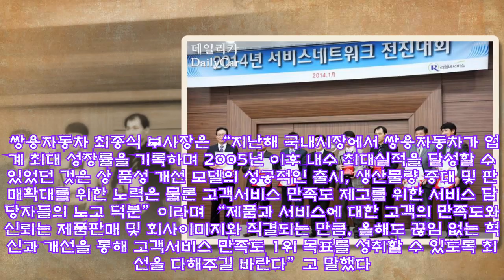쌍용차, 서비스 만족도. 정비 기술력 강화..고객만족 향상 |카247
,김지원 기자,
쌍용차, 서비스 만족도. 정비 기술력 강화..고객만족 향상 |카247 ► Subscribe for more !-- content_bodytext start --쌍용자동차는 15일 서비스 품질 향상을 통해 고객서비스 만족도(CSI) 목표 달성을 다짐하는 2014년 서비스 네트워크 전진